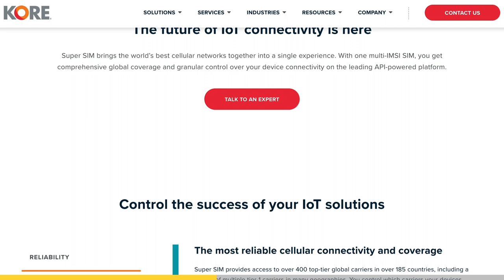Preparing the Energy Grid for EVs with IoT | Itron's Nick Tumilowicz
The energy grid isn't ready for electric vehicles, but IoT can help prepare it. Nick Tumilowicz, Director of Product Management at Itron, joins Ryan Chacon on the IoT For All Podcast to discuss the role of IoT in preparing the energy grid for EVs. They talk about the risks of not preparing the grid for EVs, IoT solutions for preparing the grid for EVs, EV heterogeneity, standardization in the EV industry, how the energy industry will evolve, and the future of energy and electric vehicles.

As Director of Product Management at Itron, Nick Tumilowicz leads the Distributed Energy Management business unit, accountable for global product development of demand response and DER solutions. Prior to joining Itron, Tumilowicz led global research and development at EPRI, accountable for transmission, distribution, and customer-connected energy storage research. He is a strategist and recognized expert in DER management, including solar, storage, and EV technology leveraging decades of unique industry experience to advance global markets toward a clean energy future.

Itron enables utilities and cities to safely, securely, and reliably deliver critical infrastructure solutions to communities in more than 100 countries. Their portfolio of smart networks, software, services, meters, and sensors helps customers better manage electricity, gas, and water resources. They help improve the quality of life, ensure the safety, and promote the well-being of millions of people around the globe. Itron is dedicated to creating a more resourceful world.

Key Questions and Topics from this Episode:
(00:00) Sponsor
(00:37) Intro
(00:47) Nick Tumilowicz and Itron
(02:17) Role of IoT in preparing the grid for EVs
(05:59) Risks of not preparing the grid for EVs
(07:47) IoT solutions for preparing the grid for EV growth
(10:06) The challenge of EV heterogeneity
(11:41) Standardization in the EV industry
(14:14) How the energy industry will evolve
(15:39) Future of energy and EVs
(18:08) Learn more and follow up